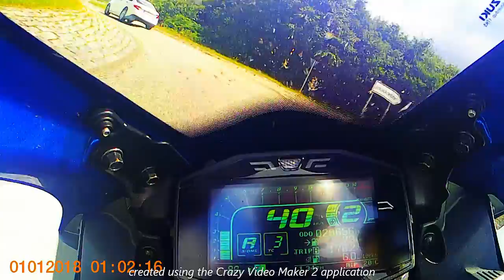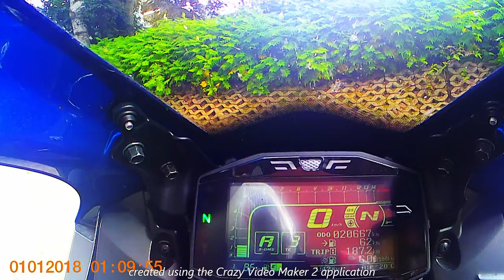Sonntagsfahrt Suzuki GSXR1000R